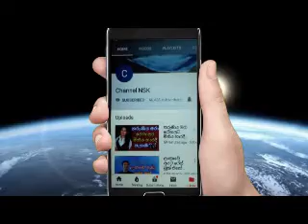ශ්‍රී ලංකාවට දකුණු ආසියානු පදක්කම් 5 ක්